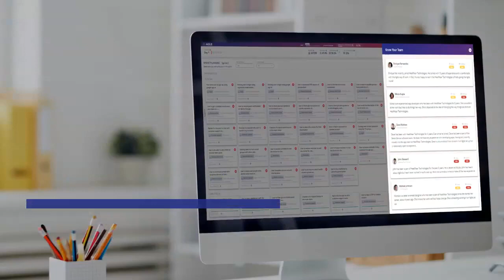Agile Simulation Teaser | KNOLSKAPE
Develop an agile mindset in safe learning, experiential environment with KNOLSKAPE’s AGILE Simulation.

Our Simulation is the first-of-its-kind simulation built on the principles of the agile manifesto. Harnessing the power of gamification to engage, educate and empower learners, the simulation helps learners apply the principles of agile thinking in real-life situations.
• Break down projects into smaller cycles
• Build and deploy offerings that cater to customers’ real-time needs
• Shape your team to embrace end-to-end accountability